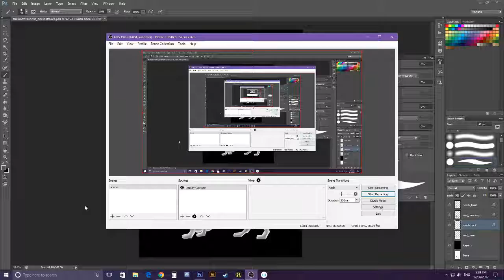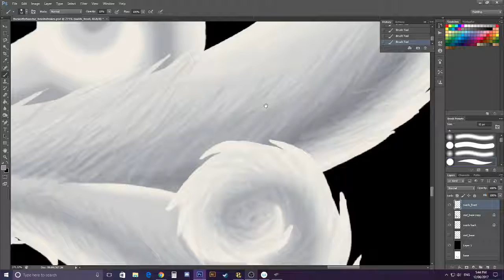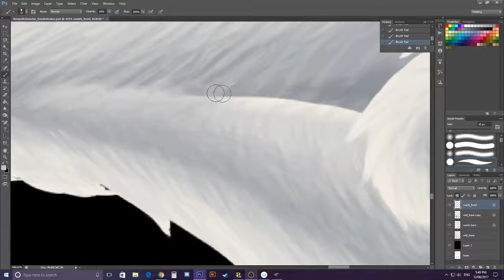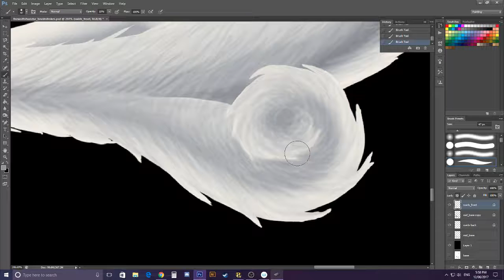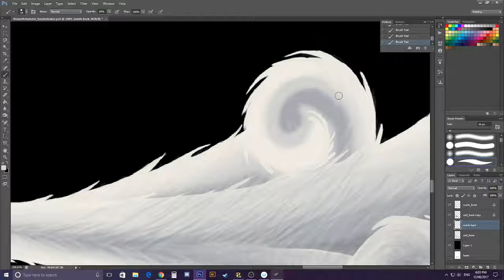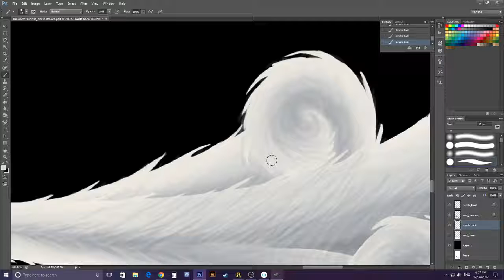okami shirt design (3/16)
Reupload as the last one had no noise due to using a new editor.
Sorry about the horrible effects at the beginning and end. Getting used to the software